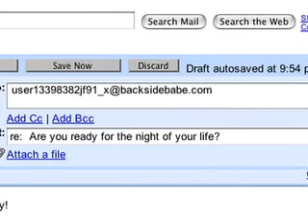Profile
That's where I keep it.

Pre-Release Short by The Burg.